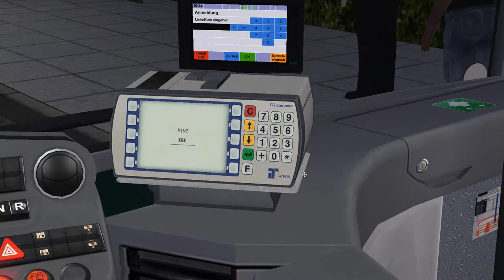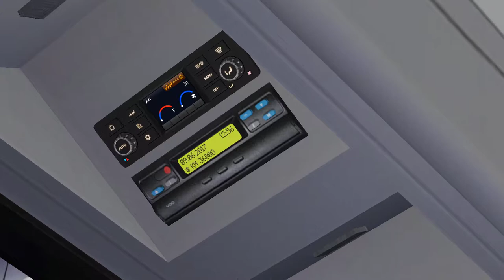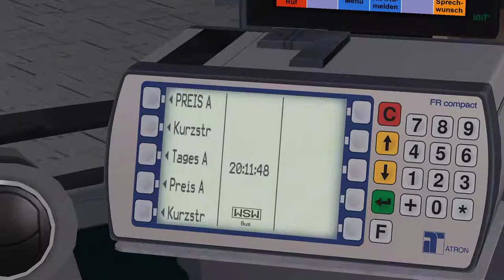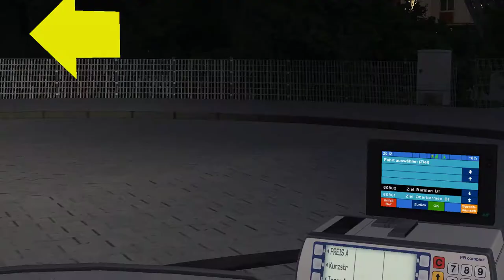Let's play OMSI 2 - Erstmal erholen in Wuppertal. [608 - Barmen Bf - Oberbarnen Bf - Barnen Bf]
Heute sind wir in ein schöne Stadt in NRW gefahren. Ein wunderbare Stadt hat ca. 350 000 Einwohnern. Buslinie 608 ist 'ne kurze Linie (1/2 Stunde hin und zurück). Also bis dem nächsten Video und viel Spaß beim anschauen!!!